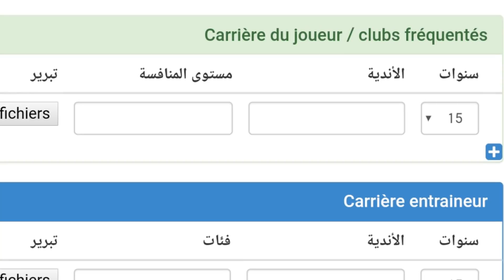أش واقع فالكرة Ep5 | هذا السبب المباشر في فشل بعض الاندية المغربية و بالدليل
من اسباب ضعف الكرة المغربية

قضية الترشح لنيل رخصة التدريب  في كرة القدم و الشروط المطلوبة لذلك
و طرقة  يعمل بها  البعض لإعتلاء منصب رئيس الفريق لكرة القدم في الاندية المغربية

من تقديم